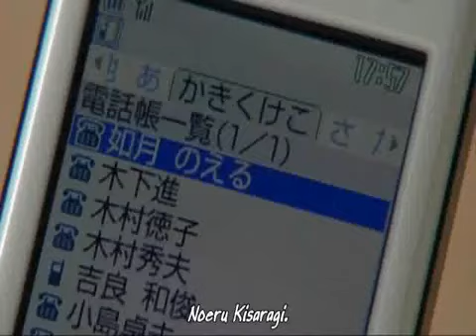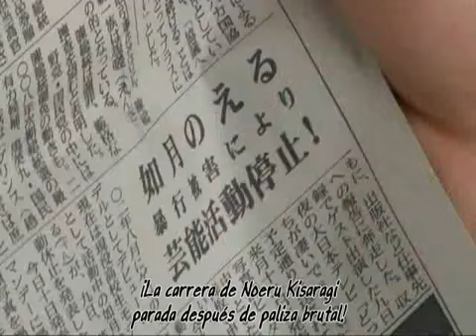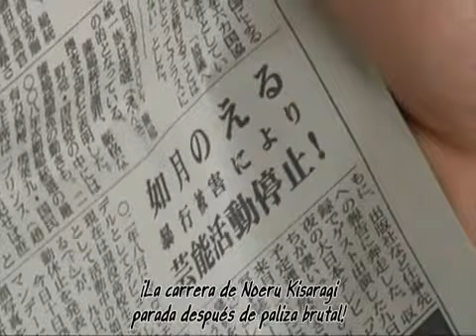Boys Love (Subtitulada al español) 7/9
La película cuenta la historia de Taishin Mamiya, editor de una revista que reúne entrevistas y una niña modelo, Noeru Kisaragi, y se siente atraída por él (algo que en gran medida vista como "pecado" en la cultura japonesa). Su amor, sin embargo, está prohibido. El lema de la película es "Todo lo que hicimos fue el amor unos a otros, pero... está prohibido nuestro amor. ¿Por qué es un" pecado "?"